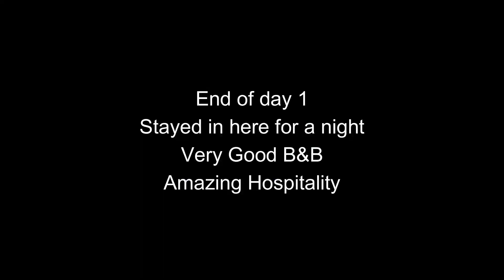Seana Bhraig and Am Faichagach 2 days adventure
2 munros 2 days